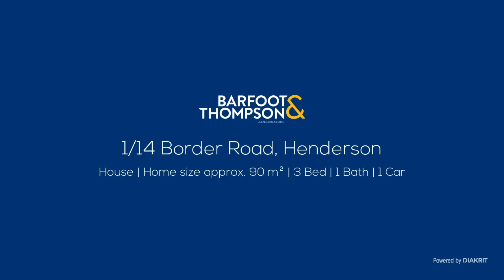SOLD - 1/14 Border Road, Henderson -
Larger Than Your Average Unit

If you can't quite stretch the budget for a standalone property then this is the next best thing. In fact, you will be surprised just how much this property offers. Remarkably generous in size, ...

Property Marketed by: